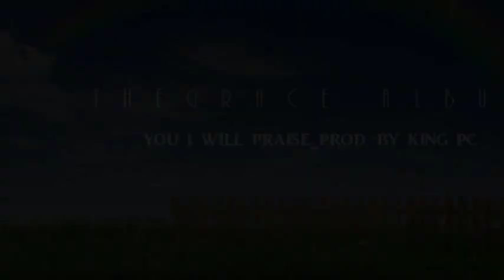You I will Praise By King PC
From the Grace Album By King PC_You i will Praise is a worship Song, i Hope you like it.